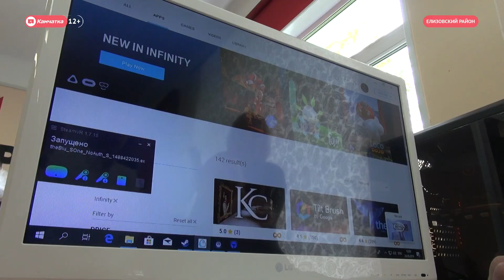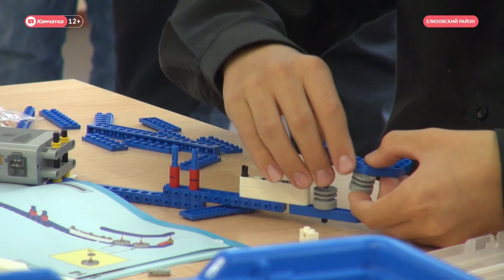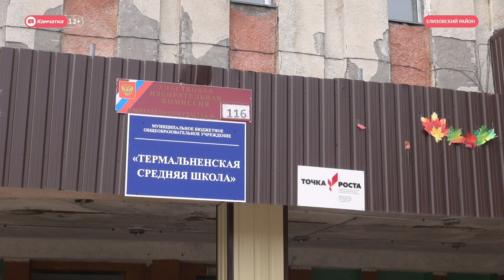"Точка роста" в Термальном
3D-принтер, шлемы виртуальной реальности, квадрокоптеры. Это далеко не полный перечень оборудования,  на котором с сегодняшнего дня смогут обучаться ученики сельских школ. Так называемые "Точки роста" с современной цифровой образовательной базой появились в семи населенных пунктах полуострова. Всего таких в России более двух тысяч.